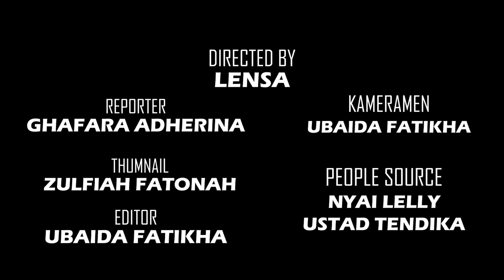UPACARA HUT RI Ke - 78